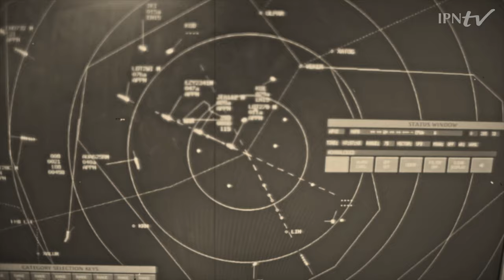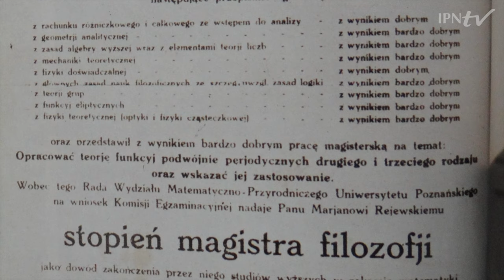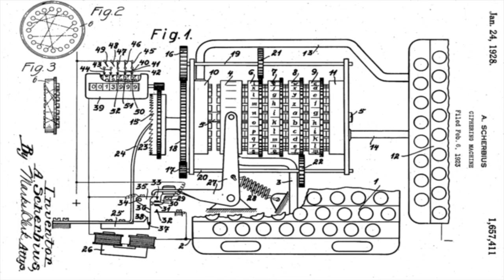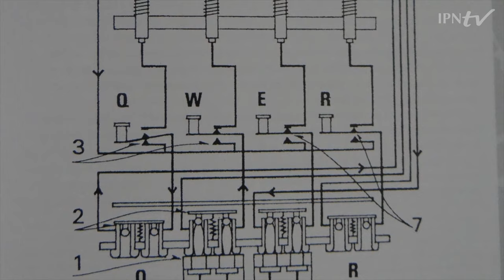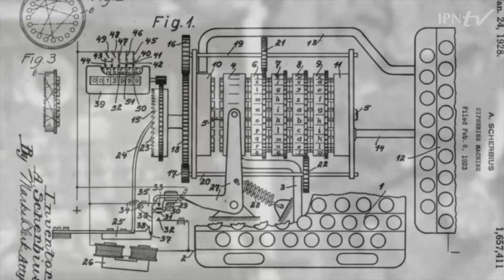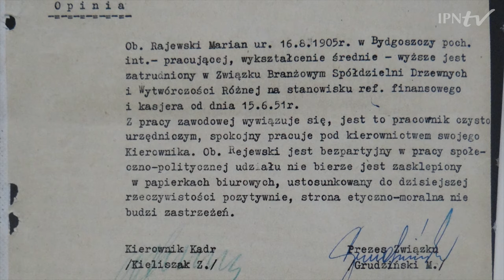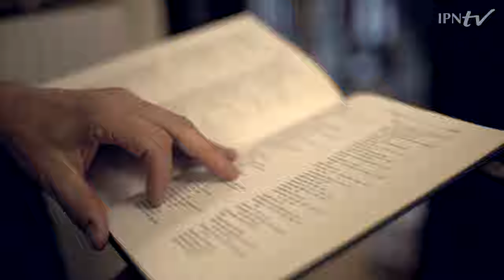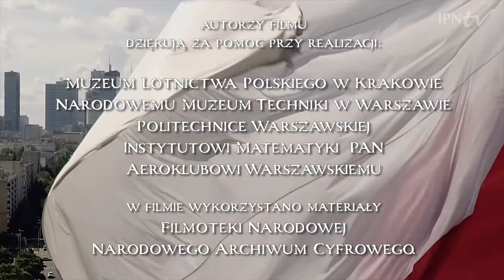𝐌𝐀𝐑𝐈𝐀𝐍 𝐑𝐄𝐉𝐄𝐖𝐒𝐊𝐈 (1905 - 1980) – Giganci Nauki PL PROMO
▶ Ile potrzeba czasu, aby rozszyfrować najlepszą niemiecką maszynę szyfrującą ENIGMĘ❓ OBEJRZYJ film i POZNAJ Mariana Rejewskiego, który zrobił to w 3 miesiące❗ Polski matematyk i kryptolog wykorzystując metody analizy matematycznej i lingwistycznej niemieckiej korespondencji, stworzył podstawy naukowe do łamania kodów ENIGMY i odtworzył schemat połączeń❗📌 Strona projektu

🇵🇱 W 1939 roku Polska przekazała Wielkiej Brytanii i Francji replikę szyfrogramu oraz urządzenia deszyfrujące. Dostarczenie przez polski wywiad kodu niemieckiej maszyny szyfrującej Enigma sojusznikom, pozwoliło Brytyjczykom rozwinąć własny projekt oparty na rezultatach prac i osiągnięciach Polaków, nazwany "projektem Ultra".